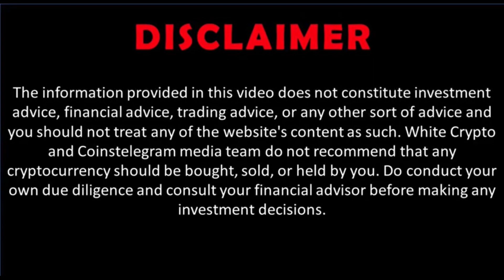EthCC: WalletConnect token soon?! Pedro Gomes CEO. Ethereum, Solana, Cosmos. Web3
WalletConnect is an open protocol to communicate securely between Wallets and Dapps (Web3 Apps). The protocol establishes a remote connection between two apps and/or devices using a Bridge server to relay payloads. These payloads are symmetrically encrypted through a shared key between the two peers. The connection is initiated by one peer displaying a QR Code or deep link with a standard WalletConnect URI and is established when the counter-party approves this connection request. It also includes an optional Push server to allow Native applications to notify the user of incoming payloads for established connections.